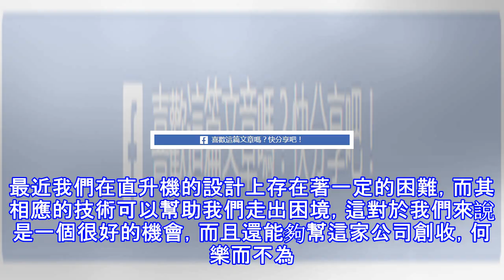中國與一家軍工公司達成協議，或將共同進行飛機發動機的研製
軍工企業支持著一個國家軍工技術的發展，而對於一家十分出色的軍工企業來說，其科技和技術能夠為國家最高精尖的武器提供很大的幫助。近日，我們就和烏克蘭的馬達西奇公司達成協議，共同研究發動機技術。可以說這家公司是當年蘇聯軍工的核心企業，其生產的飛機發動機廣銷海外，而且最主要的是它的很多核心技術仍然十分的先進。但是近些年來，由於經濟的原因，這家公司十分的落魄。 (adsbygoogle = window.adsbygoogle || []).push({}); 現在由於中國發展迅速，所以和這家公司有著密切的聯繫，而且在訂單上除了中國，其所能接的訂單也十分的少，所以基本上是依靠我們和其大量的教練機訂單來維...